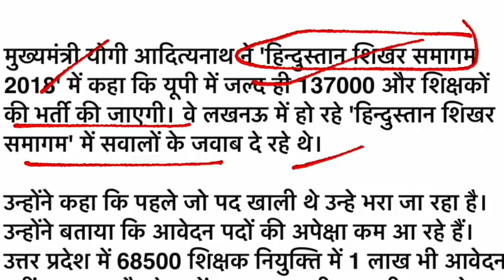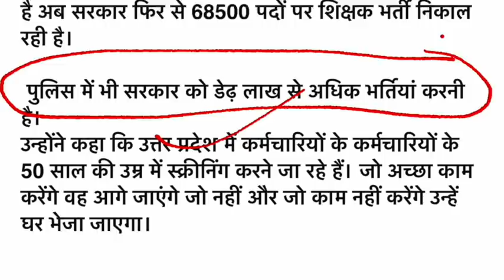UPP || UP police || सीएम योगी आदित्यनाथ ने किया एलान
सीएम योगी आदित्यनाथ ने किया एलान
अभ्यर्थियों के लिए भर्ती बोर्ड ने जारी की महत्वपूर्ण विज्ञप्ति
यूपी पुलिस सिपाही मेरिट भर्ती 2015 में एक झूठ बोलने से 15 सिपाहियों की नौकरी खतरे में
यूपी पुलिस भर्ती बोर्ड के सचिव को इलाहबाद हाई कोर्ट ने किया तलब
आठ हज़ार अभ्यर्थियों का 28 अगस्त से शुरू होगा मेडिकल
यूपी पुलिस सिपाही भर्ती 2018 की निरस्त हुई परीक्षा होगी जल्द आयोजित , सीएम योगी ने दिए आदेश
उत्तर प्रदेश पुलिस भर्ती बोर्ड || लेट लतीफी से सीएम नाराज - बात पहुँची योगी जी तक
UP POLICE सिपाही भर्ती 2018
अगली सुनवाई ??

Up police answer key18-18 june,up police result date,up police 2018 result august me aa raha hai,up police 2018 cutoff,up police result 2018, up police 2018 trainning date,up police 2018 answer key,up police 2018 resut,up police 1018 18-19 june exam cut off,up police 2018 result comming in august,up police 2018 18 june 1st shift answer  key,
Up police 2018 18 june 2nd shift answer key,up police 2018 18 june 1st shift answer key,up police 2018 19 june 2 nd shift answer key,up police 2018 result and trainning date,

UPP-2018 absent students 18 june/UP police मे 18 june को अनुपस्थित छात्र merit अब low जायेंगी

Up police 2015 medical ruk gai ...U.P. police 2015 medical tak gai
PAC/female notification 2015
Up police medical,up police medical exam,up police medical date,
Up police 2nd list,up police 2016,up police 2018

CIVILS GALAXY A free classes for language , competitive exam , all civil services exam like upsc, uppcs , mppcs ,etc banking , study material , and many more